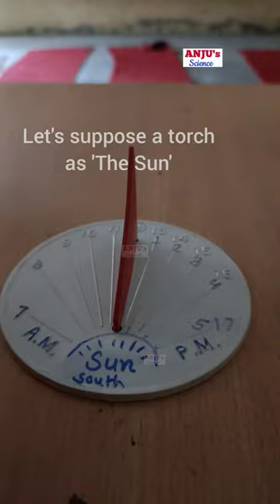How to make Sundial Class 7 || How to see time in Sundial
my another channel in Hindi medium is Anju Sharma Science Classes